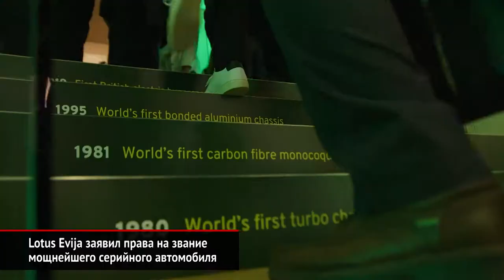Lotus Evija заявил права на звание мощнейшего серийного автомобиля | Новости с колёс №392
Лотус Эвия — первый полноценно новый спорткар британской марки за последние одиннадцать лет — выдаёт мощность в 2000 лошадиных сил!